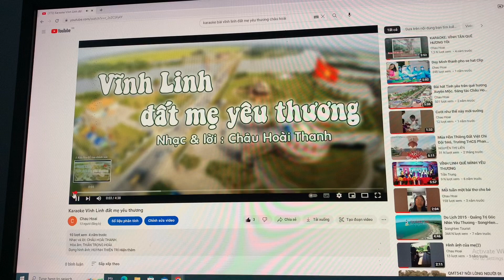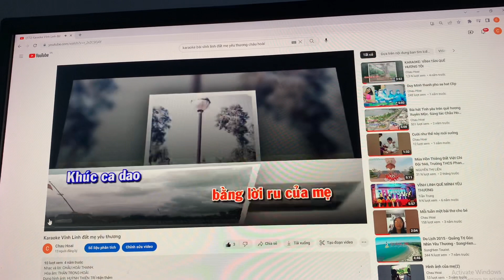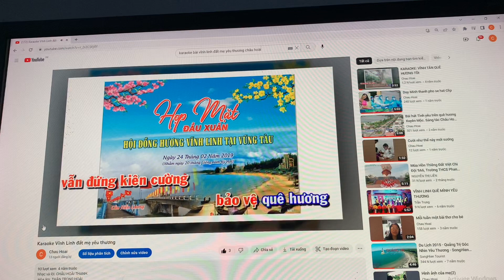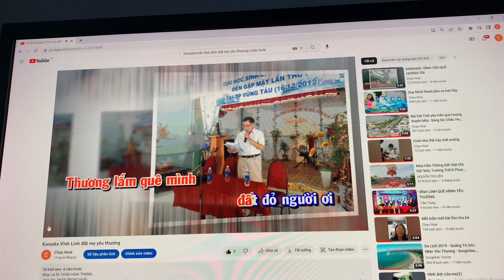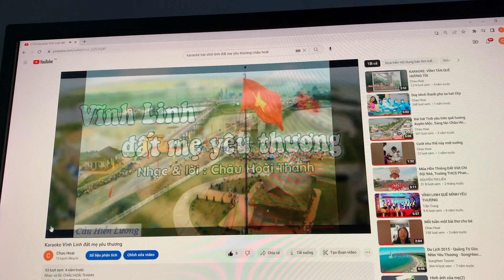Vĩnh Linh Đất mẹ yêu thương sáng tác và trình bày Châu hoài Thanh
Vĩnh LinhĐất mẹ yêu thương sáng tác và trình bày châu hoài Thanh